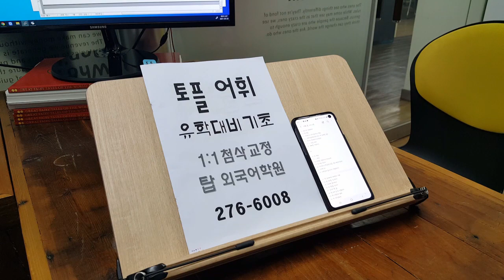전주 기초토플 스피킹 에세이 IBT WRITING 템플릿 초급 SPEAKING 영어회화 210424